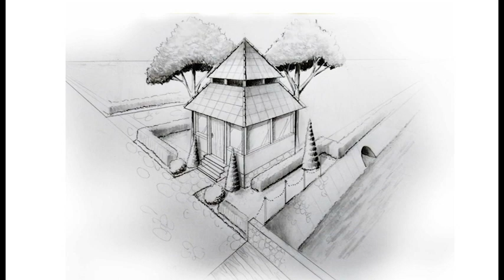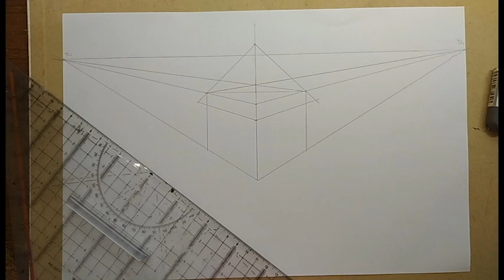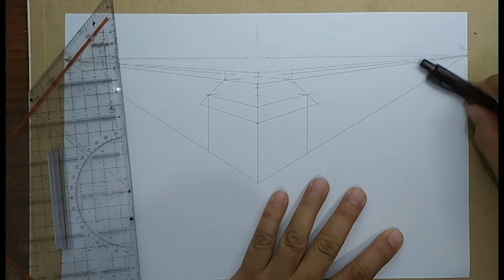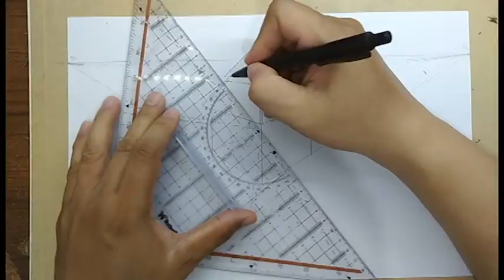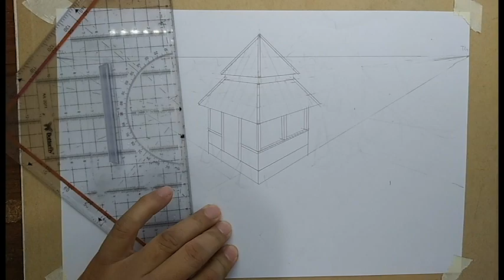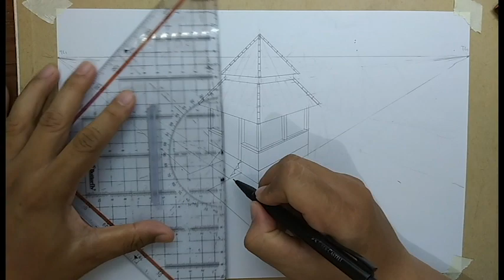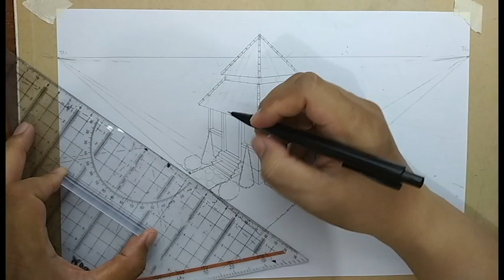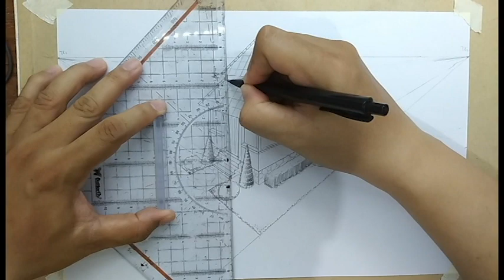Cara mudah menggambar bangunan nusantara dengan menggunakan perspektif 2 titik lenyap.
PUP - Perspektif Untuk Pemula
Merupakan chanel menggambar perspektif bagi pemula atau mereka yang baru mau mendalami/belajar gambar perspektif.
Video ini berisi urut-urutan bagaimana cara menggambar perspektif yang baik.